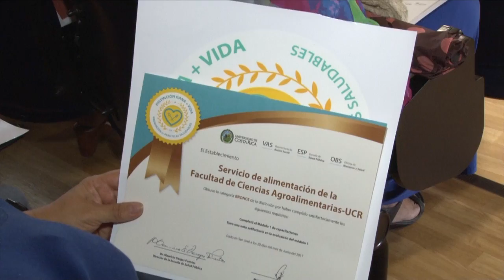24 sodas reciben galardón “Gana más Vida”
Su esfuerzo por mejorar las prácticas saludables hizo que obtuvieran el galardón “Gana más Vida”. Le hablamos de las 24 sodas que gracias al apoyo de la UCR y el TCU “Promoción de Prácticas Saludables” recibieron capacitación para brindar un mejor servicio, más higiénico y saludable a los clientes.